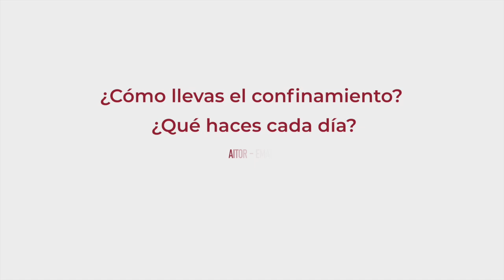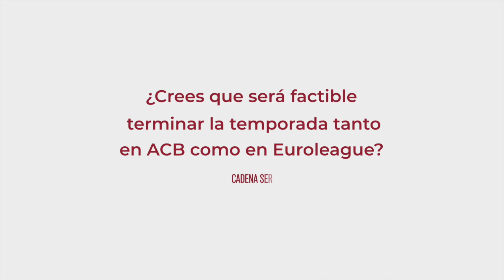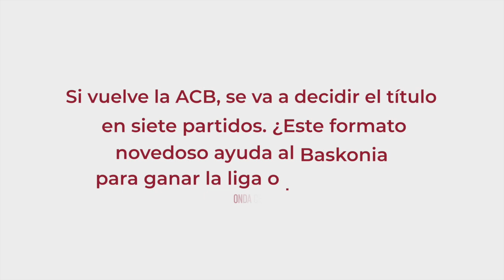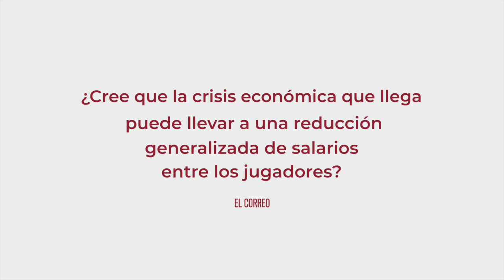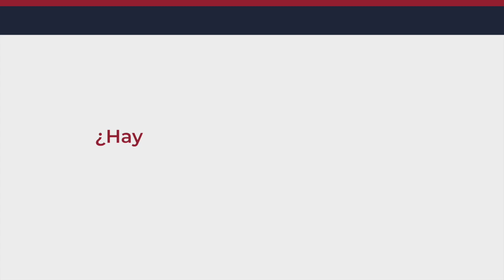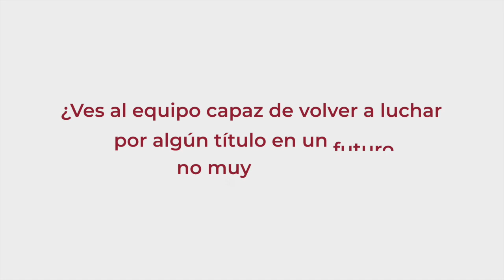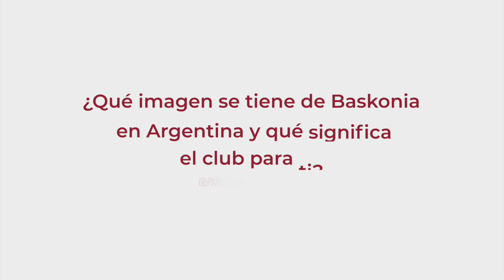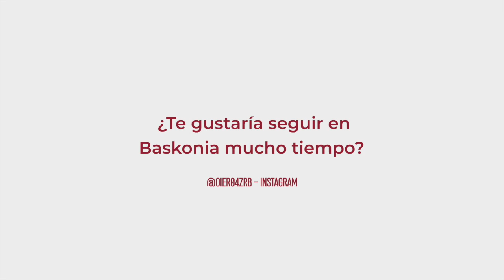Rueda de prensa: Luca Vildoza